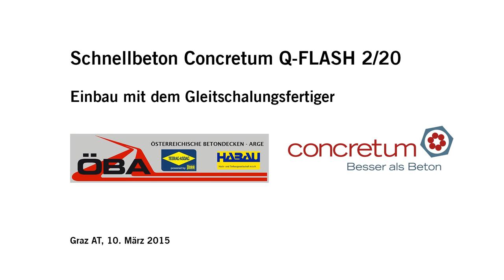Q-FLASH im Fertiger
Am 10. März 2015 hat Concretum in Zusammenarbeit mit der Österreichischen Betondecken ARGE (ÖBA in Graz) den Schnellbeton Concretum® Q-FLASH 2/20 mit einem Gleitschalungsfertiger eingebaut. So wurde maschinell eine 50 m lange Stehbahn aus Beton erstellt.

Musik by
Blackmill - Spirit of Life (Full Version)